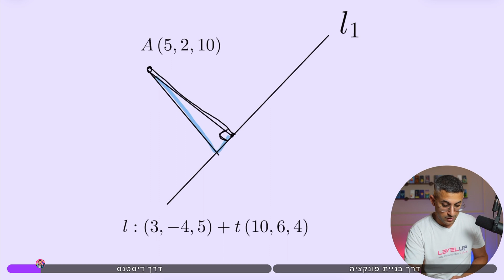קורס הוקטור האלגברי - מרחק נקודה מישר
מתמטיקה 5 יחידות שאלון 582
קורס הווקטור האלגברי .

בפרק הזה נבין איך מוצאים מרחק נקודה מישר.
מזה המרחק הזה וההיגיון שלו .

נעבוד ב 2 דרכים כדי למצוא את המרחק של הנקודה מהישר הנתון .

לפלייליסט:

פרקים:

00:00 דרך דיסטנס
04:09 דרך בניית פונקציה

חמש יחידות מתמטיקה
קורס וקטורים
level up math
וקטורים חמש יחידות
מרחק נקודה מישר